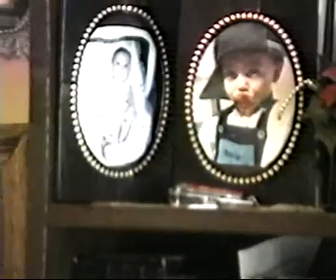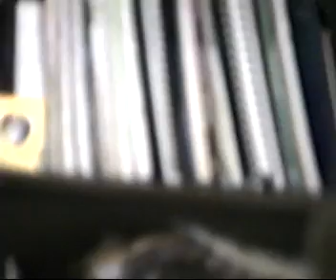07 de Noviembre 1998 Poniendo el arbolito y Presentacion de Navidad